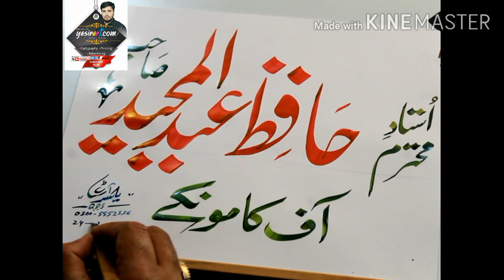Graphic Designing, calligraphy and books information.ustad e mohtram abdull Majid